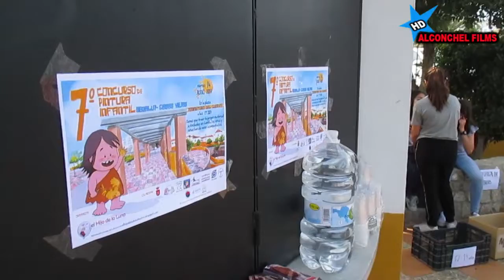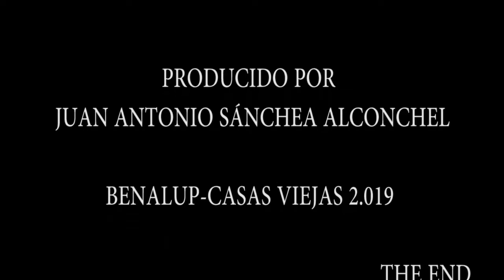7ª CONCURSO DE PINTURA INFANTIL BENALUP CASAS VIEJAS 2 019